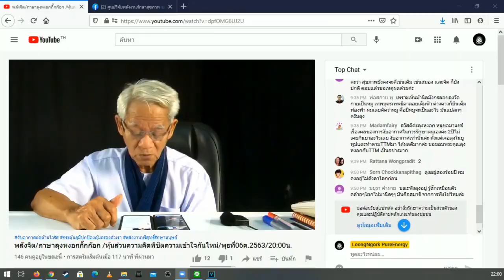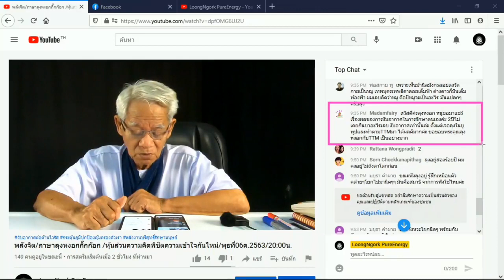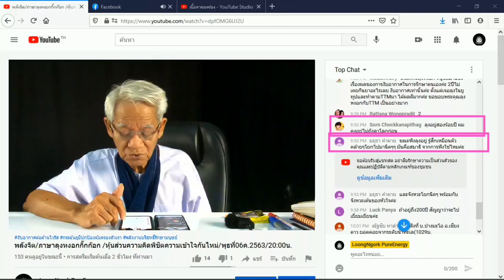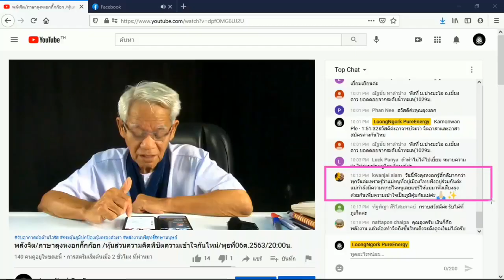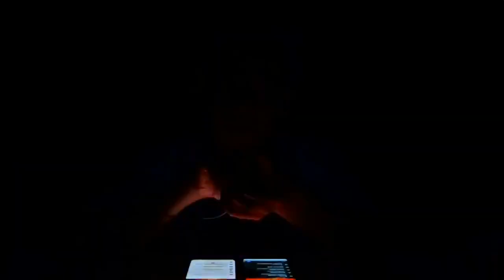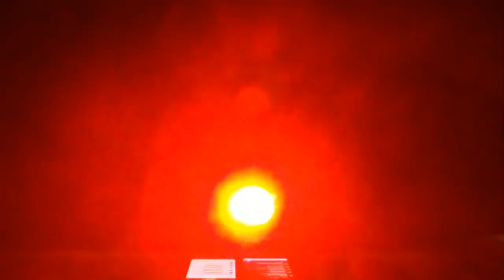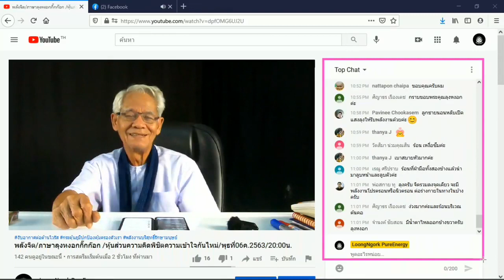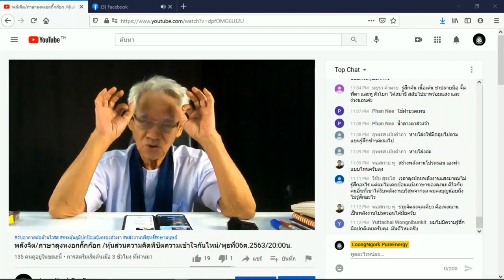วาร์ปความรู้สึกมาหากัน/ภาษาลุงหงอกกิ๊กก๊อก/องค์ความรู้ไหม่ในศตวรรษที่ 21 [EP.0] วันที่ 06 มค. 2564